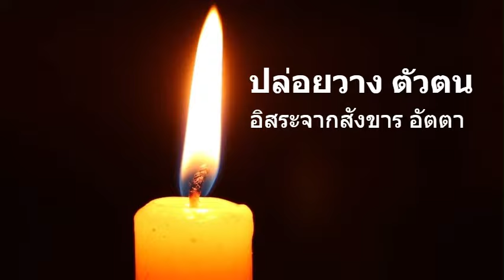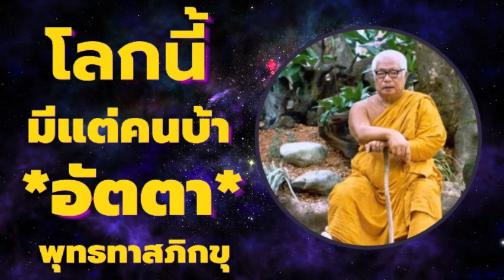โลกนี้มีแต่ *คนบ้า* มีอัตตา ยึดมั่นถือมั่น เสียงธรรม หลวงพ่อพุทธทาสภิกขุ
อัตตา  แปลว่า ตัวตน ร่างกาย รูปลักษณะ ตัวเอง หรือวิญญาณ ตามทฤษฎีของผู้นับถือลัทธิว่าชีวิตเกิดขึ้นด้วยวิญญาณหรืออาตมัน ซึ่งชาวอินเดียทางภาคเหนือได้ยึดถือเช่นนั้น

ในคัมภีร์อุปนิษัทอธิบายไว้ว่า อัตตาเป็นตัวตนเล็ก ๆ รูปร่างเหมือนคน อาศัยอยู่ในหัวใจเวลาปกติ และหนีออกจากร่างกายไปในเวลานอนหลับ หรือในเวลาสงบแน่นิ่ง เมื่ออัตตานั้นกลับมาสู่ร่างเหมือนเดิม ชีวิตและการเคลื่อนไหวจึงเกิดขึ้นเป็นไปตามเดิม ในเวลาตายอัตตาก็จะหนีออกจากร่าง ไปใช้ชีวิตในอมตะของตนเองวนเวียนไปอย่างนี้โดยไม่มีสิ้นสุด

ในศาสนาพุทธ พระพุทธเจ้าเรียกความเชื่อเรื่องอัตตาว่าสัสสตทิฐิ ถือเป็นมิจฉาทิฐิอย่างหนึ่ง และเรียกว่าอัตตวาทุปาทาน ซึ่งถือเป็นความยึดมั่นถือมั่นประการหนึ่ง

อัตตาในคำไทยทั่วไปใช้ในรูป อัตต, อัต เช่น อัตตาธิปไตย อัตชีวประวัติ อัตภาพ อัตโนมัติ

อัตตา 3 ความเป็นเรา 3 ประการ ก็สามารถอธิบายได้ดังนี้

มีเรานั้น ก็มีด้วย อำนาจสภาพธรรม 3 อย่าง คือ ตัณหา ที่เป็นโลภเจตสิก มานะ และ ทิฏฐิ ที่เป็นความเห็นผิด

-ตัณหา เป็นความติดข้องต้องการ (โลภเจตสิก) เป็นสภาพธรรมที่มีจริงเกิดขึ้นเป็นไปในชีวิตประจำวัน เป็นสภาพธรรมติดข้องในสิ่งหนึ่งสิ่งใด

-มานะ เป็นความสำคัญตน เป็นความทะนงตน ถือตน มีการเปรียบเทียบกับผู้อื่นว่าดีกว่าเขา เสมอเขา หรือ เลวกว่าเขา

-ทิฏฐิ (ความเห็นผิด) เป็นสภาพธรรมที่มีจริงที่เห็นคลาดเคลื่อนจากความเป็นจริง

ความเป็นไปของปุถุชนผู้ที่หนาแน่นไปด้วยกิเลสนั้น ย่อมยึดถือขันธ์ห้าว่าเป็นเราด้วยอำนาจตัณหา คือ โลภะบ้าง มานะความถือตัวบ้าง ทิฏฐิ ความเห็นผิดบ้าง เพราะยังไม่ได้เข้าใจสภาพธรรมที่กำลังมีกำลังปรากฏว่า เป็นเพียงสภาพธรรมที่เกิดเพราะเหตุปัจจัยแล้วก็ดับไป ไม่เที่ยงไม่ยั่งยืน

บทความแหล่งที่มาข้อความ /วิกิพีเดีย/มูลนิธิศึกษาและเผยแพร่พระพุทธศาสนา